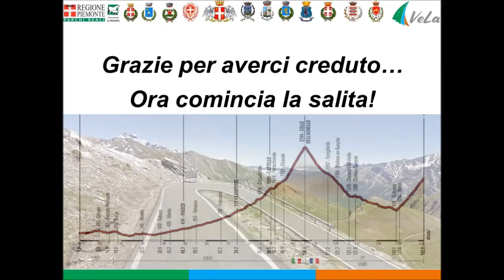Il progetto VeLa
Il progetto, promosso da 12 comuni del bacino della Stura di Lanzo, in collaborazione con l'Ente di Gestione delle Aree Protette dei Parchi Reali, mira a connettere una serie di reti ciclabili e pedonali esistenti sul territorio, attraverso la messa in sicurezza di tratti in cui sono state riscontrate criticità.